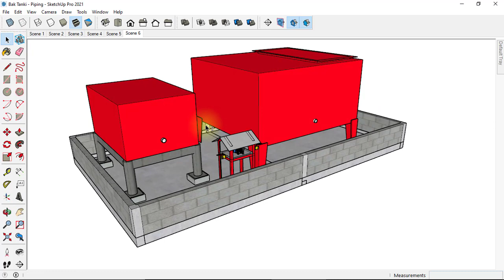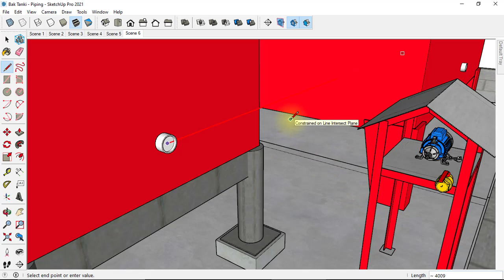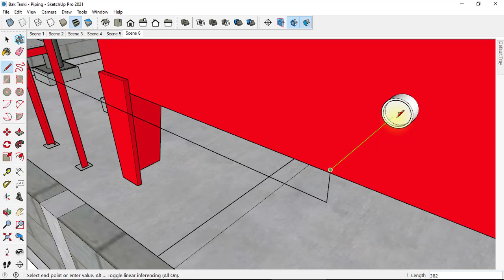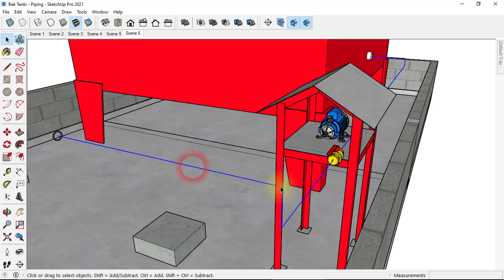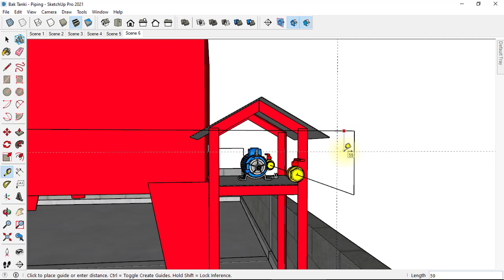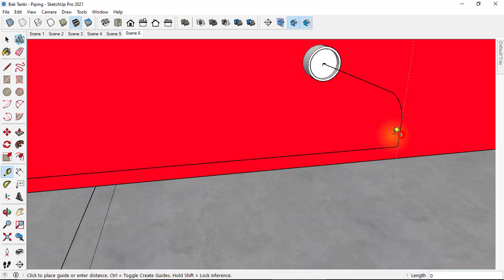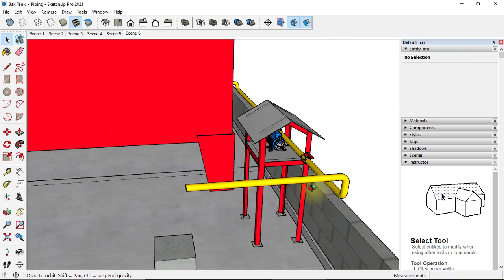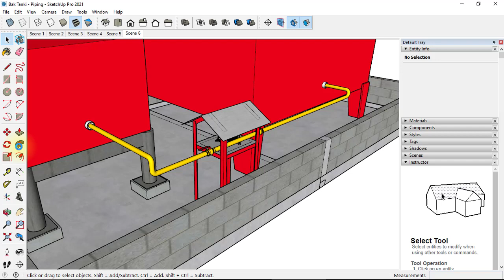Sketch Up - 3d Piping & Cara Hitung Berat Jalur Pipa